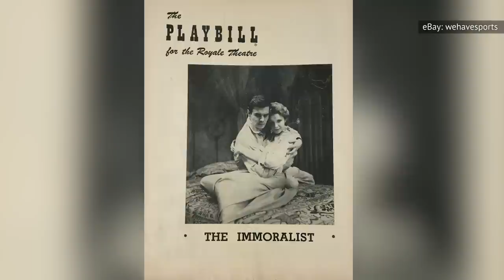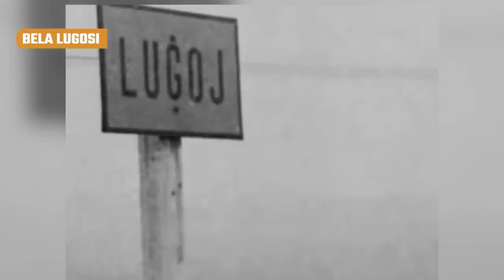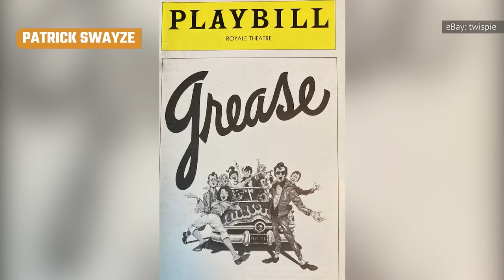Die Letzten Interviews Die Diese Schauspieler Vor Ihrem Tod Gaben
Welcher Star hat erst nach seinem Tod die Menschen vor den Gefahren des Rauchens gewarnt? Und welcher Prominente sagte in seinem letzten Interview auf unheimliche Weise seinen eigenen Tod voraus? Bleibt dran und findet es heraus!

James Dean wurde am 8. Februar 1931 in Marion, Indiana, geboren. In der High School entwickelte Dean ein Interesse an der Schauspielerei, das ihn an die Westküste führte, wo er kurzzeitig Theater an der University of California, Los Angeles, studierte, bevor er sein Studium abbrach, um der Schauspielerei nachzugehen. Kleine Rollen und Werbespots führten Dean dann schließlich nach New York, wo er unter der Leitung von Lee Strasberg am renommierten Actors Studio studierte.

Deans Rolle in dem Broadway-Stück "The Immoralist" erregte die Aufmerksamkeit des Filmregisseurs Elia Kazan, der ihn im Jahre 1955 in "Jenseits von Eden" besetzte, dem einzigen Film, dessen Veröffentlichung er noch erleben sollte. In rascher Folge folgten weitere Hauptrollen in "Giganten" und "… denn sie wissen nicht, was sie tun".

Nur 13 Tage vor Deans Tod interviewte der Schauspieler Gig Young den jungen Star am Set von "Giganten" für die TV-Show "Warner Brothers Presents". Dean, ein begeisterter Rennfahrer, sprach mit Young über sicheres Fahren und die Wichtigkeit, auf der Autobahn vorsichtig zu sein, und beendete den Beitrag mit den Worten

"Fahrt vorsichtig. Das Leben, das ihr vielleicht rettet, könnte meines sein."

Am 30. September 1955 verunglückte Dean bei einem Highspeed-Autounfall und kam dabei auf der Stelle ums Leben. Er war gerade mal 24 Jahre alt.

James Dean | 0:00
Bela Lugosi | 1:17
John Wayne | 2:26
Judy Garland | 3:29
Yul Brynner | 4:50
Gene Wilder | 6:13
Brittany Murphy | 7:20
Charlton Heston | 8:28
Patrick Swayze | 9:19
Carrie Fisher | 10:06
Marilyn Monroe | 10:55